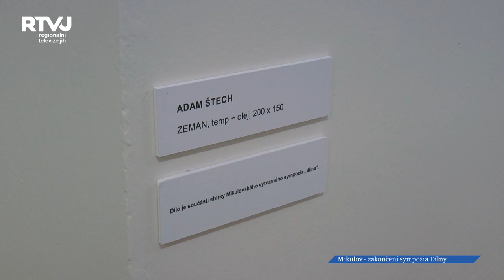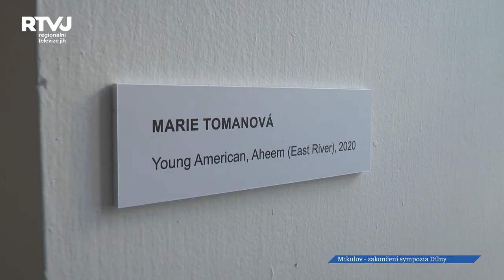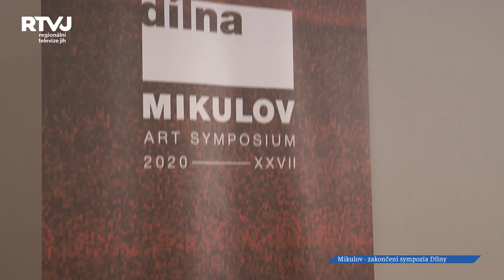Nejvýraznějším tématem letošního sympozia “dílna” byla figura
Mikulovský zámek má sám o sobě, co nabídnout. Pravidelně však bývá obohacen uměleckým sympoziem “dílna”. A to již 27 let.